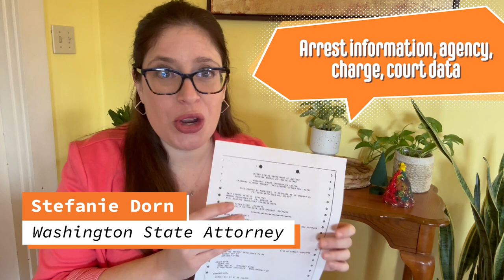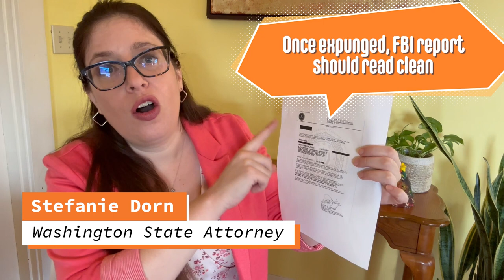Criminal Record FAQ: Arrested but not Convicted?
Washington State Attorney Stefanie Dorn discusses arrest records in cases where there was no conviction, what an FBI file looks like in that situation, and the process to clear it up.  Questions about your Washington State criminal record.

Question: What does your criminal record look like if you have been arrested, meaning fingerprinted and either administratively or literally booked for an offense but not convicted, either it got dismissed or did not get charged.  Answer: Your FBI record is still going to reflect the case information as well as the arrest data.  The file in the video is from Google Images, because I’m not even showing my client’s redacted stuff.

But essentially, an arrest will still come back on the FBI file with the arresting data, the agency, and the change.  Then it will have court data, maybe it will say dismissed on date.  In order to remove that information from your FBI file, I work with clients in Washington State to expunge their arrest record, which removes the record from the Washington State Patrol non-conviction database as well as the FBI database, so that when an FBI report is run, it says your date of birth and name and says that there is no information for you.

So, that is the process to get your FBI record cleaned up if you have an arrest on your record.  People do this for immigration, travel, employment, security clearances.  My office helps people with this in Washington State only.